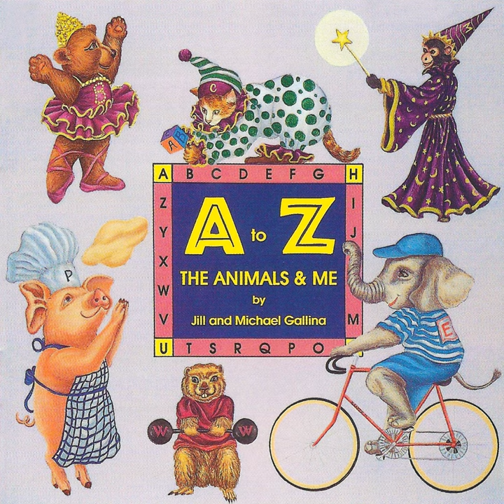Cat Who Clowns Around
Cat Who Clowns Around · Kimbo Children's Music

A to Z: The Animals & Me